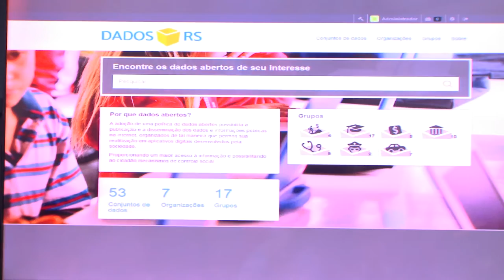Portal de Dados RS traz mais transparência às ações da administração estadual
Gaúchos passam a contar com uma nova ferramenta para obter informações sobre a administração pública estadual: o Portal de Dados RS. O serviço foi lançado nesta quinta-feira (8), durante o Fórum Internacional de Software Livre, que acontece em Porto Alegre. São 53 setores a serem acessados pelos seguintes endereços: dados.rs.gov.br e centraldocidadao.rs.gov.br.